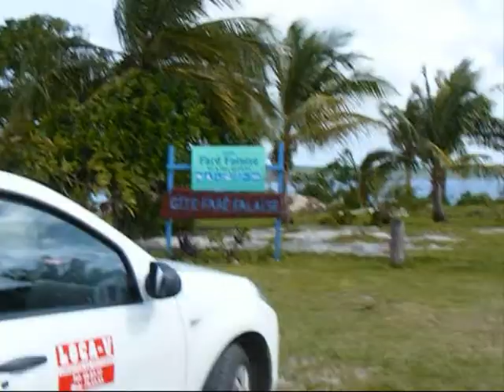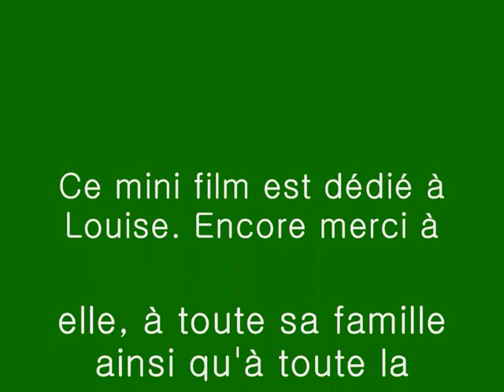VIDEO LIFOU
GDIYGUIHKLOUJOI